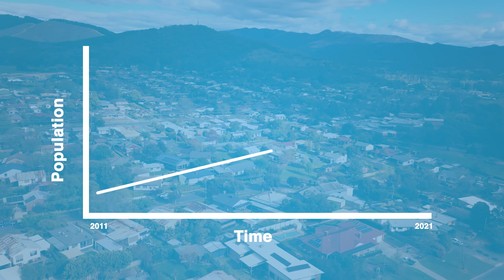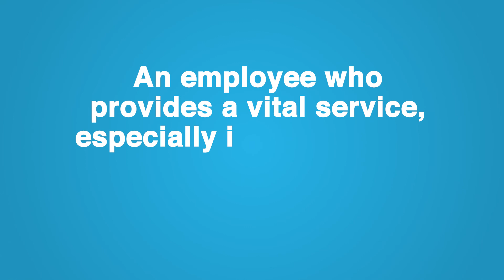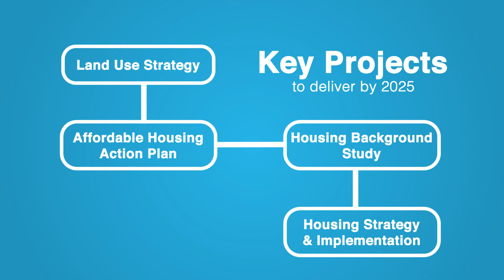Alpine Housing Project